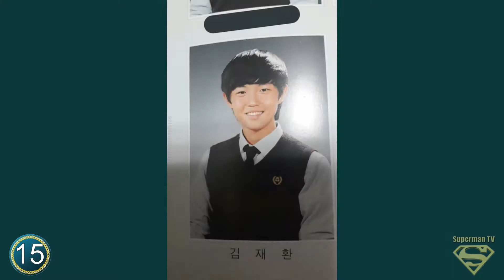Kim Jae Hwan Pre-debut | Transformation from 4 to 21 Years Old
Kim Jae Hwan Pre-debut | Transformation from childhood : 4 to 21 Years Old
Kim Jae-hwan (Hangul: 김재환, born May 27, 1996) is a South Korean singer known to be the first winner of Vocal War: God's Voice and for finishing fourth in Produce 101 Season 2.[ He is currently a member of Wanna One.

►  All Info at Link : Updating...
 Video Made By Superman TV